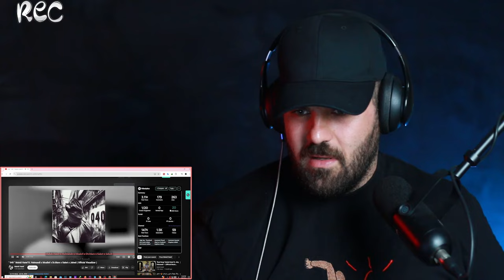ری اکشن رپ دری جدید 040 از مهدی هاتف ، هلمندی ، ساکت ، جاهد ، مولف و مارس🤯🔥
امیدوارم از دیدن این ویدیو لذت برده بوده باشید ممنون که مارو همراهی کردین
 اگه دوس داشتین برای ویدیو لایک بزنین ممنون.